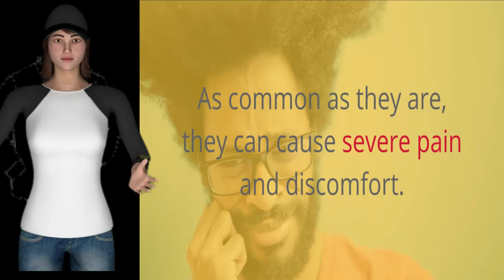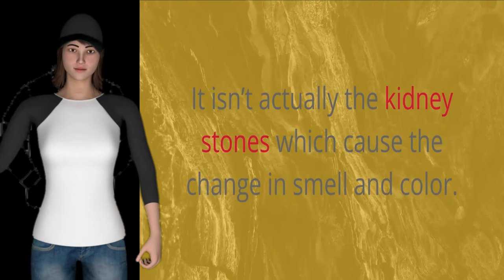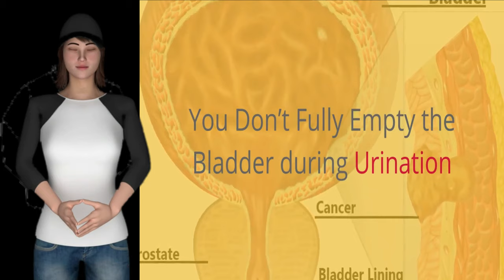signs that you may have a kidney stone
Signs That You May Have Kidney Stones

It is estimated that one in ten people will develop kidney stones during their lifetime. As common as they are, they can cause severe pain and discomfort. The earlier they are detected, the sooner they can be treated. So, how do you know if you have them?

Here are some of the key signs that you may have kidney stones to watch out for.

Pain in Your Back, Stomach or Side

The most common sign you have kidney stones is pain. This is often felt in the back, stomach or side. Some people have compared it to the pain of childbirth and that isn’t an exaggeration! It is known to be one of the worst types of pain you can experience, which is why approximately one million people with kidney stones visit the emergency room each year.

You’ll find the pain tends to start suddenly and it will move along the body as the stone moves. The pain largely comes in waves too so if you notice this symptom, it’s a strong sign you have a kidney stone.

Increased Urination with or without Pain

You may find you need to urinate more frequently than usual. This can be accompanied by a burning or painful sensation. Kidney stones often cause pain when they reach the junction between the bladder and ureter.

This symptom can often be mistaken for a urinary tract infection. Therefore, it is a good idea to watch out for other symptoms of kidney stones to confirm a diagnosis.

Smelly or Cloudy Urine

When you are healthy, your urine should be clear and odorless. However, when you have a kidney stone, you could find your urine turns a cloudy color and has a strong smell.